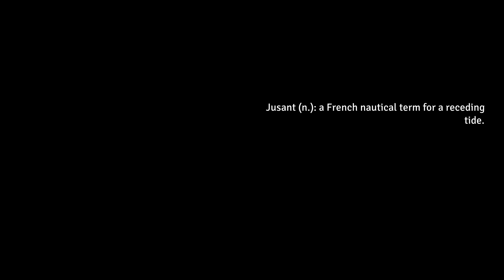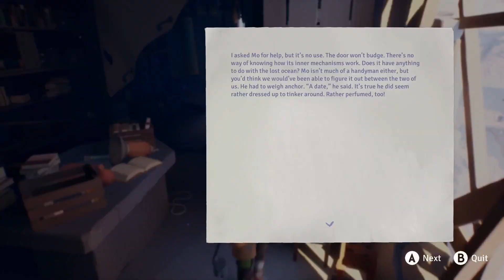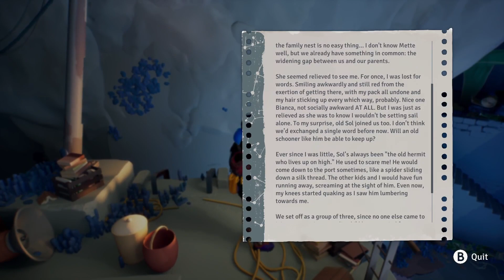Jusant Gameoftheday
Welcome to another exciting episode of Game of the Day! Today, we're diving into the captivating world of "Jusant," an immersive gaming experience that will leave you on the edge of your seat.

🌟 About the Game:
Jusant is a visually attractive action-adventure game that takes you on an epic journey through a mystical realm filled with ancient secrets,and vertical climbs. Jusant is an unforgettable gaming experience that will keep you hooked from start to finish.

🔥 Highlights:

Great visuals and meticulously crafted environments.
Engaging storyline with unexpected twists and turns.
Intuitive controls that make gameplay a breeze for both newcomers and seasoned gamers.
A diverse array of challenges and puzzles that will test your wit and skill.

👥 Join the Community:
Share your thoughts and experiences with Jusant in the comments below. Have you played this game before? What's been your favorite moment so far?

🎁 Support the Developers:
If you enjoyed Jusant, consider supporting the talented developers behind this masterpiece by checking out their website or store page.

🎉 Thank you for joining us on this incredible journey through the world of Jusant! We can't wait to hear about your own adventures in the game.